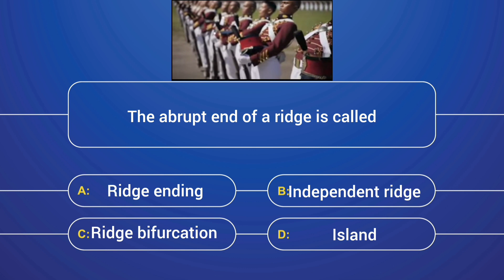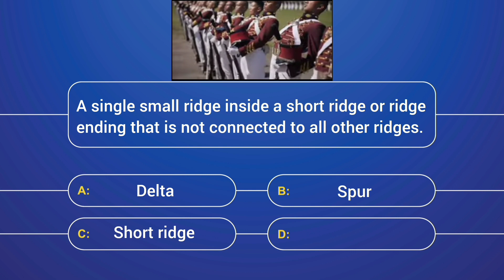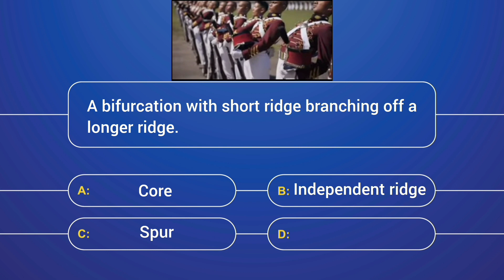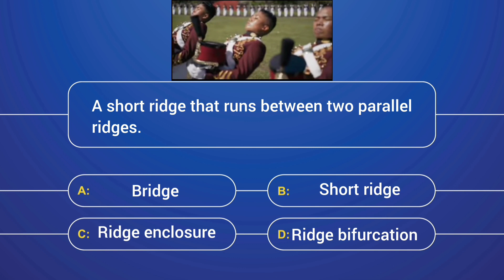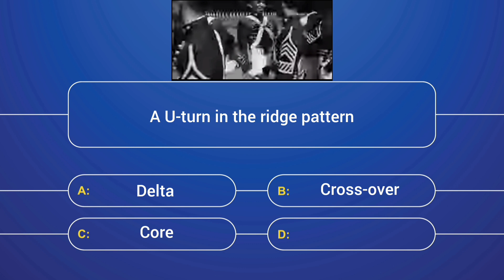Criminalistics Review Questions 2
Criminalistics review questions for Criminology students and for those who will be taking the CLE or CriminologyLicensureExamination.